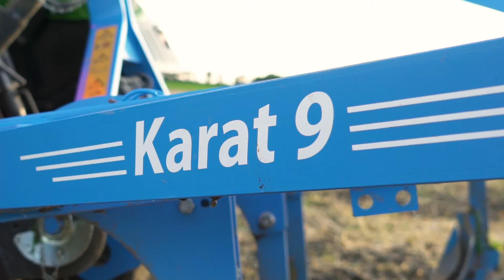Stoppelbewerking met Intensief cultivator Lemken Karat 9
Video Victor video